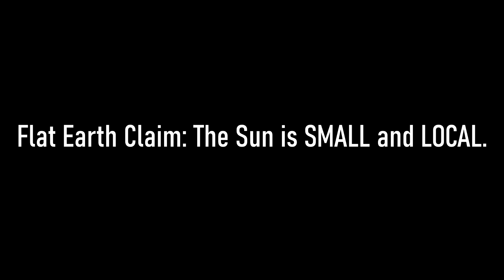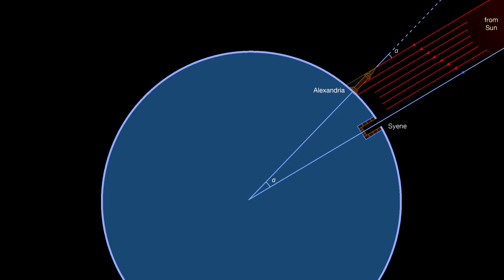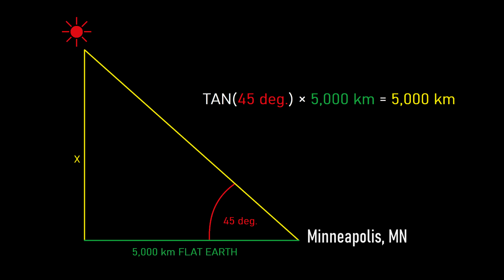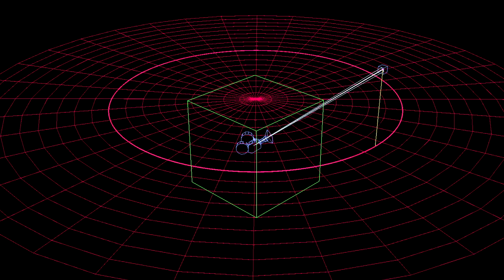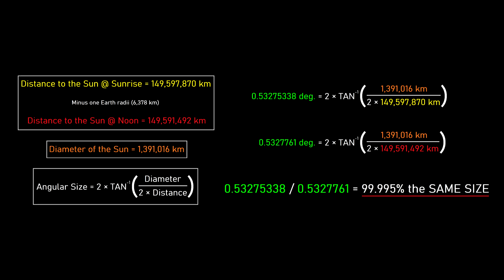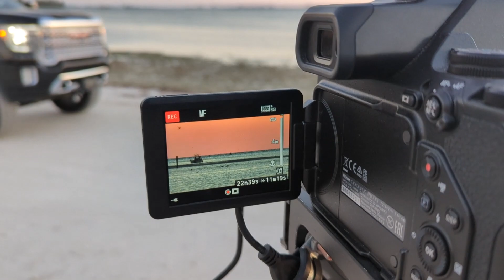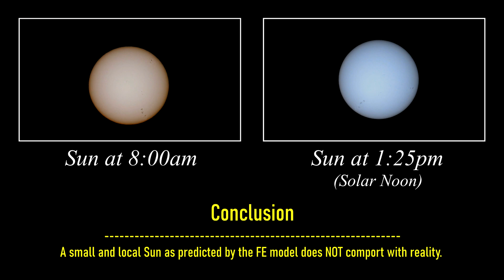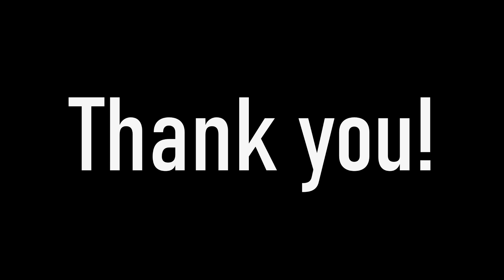Observing the Sun to test the Flat Earth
Flat Earth Sun - Angular Size Prediction Math
Sun altitude = 5,000 km
FE equator radius = 10,018.75 km
Sun diameter = 65 km
Observer lat. = 28 deg. N

1. Distance between observer and equator.
(10,018.75km / 90deg) * 28deg = 3,116.9 kilometers

2. Distance between observer and sun @ solar noon.
sqrt(3,116.9km^2 + 5,000km^2) = 5,891.94 kilometers

3. Angular size of the sun @ solar noon.
2 * atan(65deg / (2 * 5,891.94km) = 0.63 degrees

4. Distance between observer and equator under morning sun.
sqrt((10,018.75km - 3,116.9km)^2 + 10,018.75km^2) = 12,165.9 kilometers

5. Distance between observer and morning sun.
sqrt(12,165.9km^2 + 5,000km^2) = 13,153.3 kilometers

6. Angular size of the morning sun.
2 * atan(65deg / (2 * 13,153.3km) = 0.28 degrees

7. Factor of sun angular size difference.
0.63deg / 0.28deg = 2.25

Conclusion - Between sunrise and solar noon, the sun would grow by 2.25 times according to the Flat Earth model.